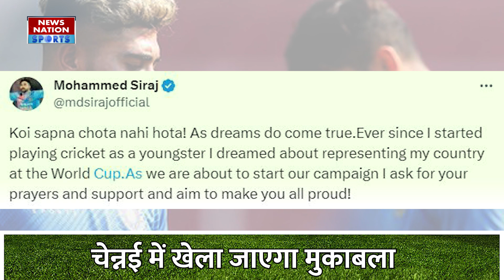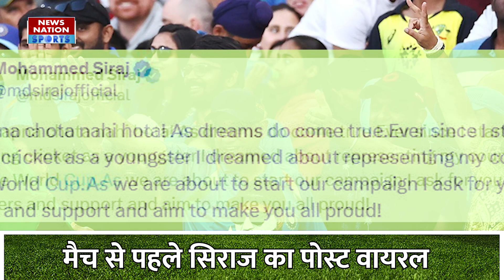World Cup 2023: IND vs AUS Match | Australia का सामना करने से पहले भावुक हुए मोहम्मद सिराज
फैंस के बीच भारत बनाम ऑस्ट्रेलिया मैच को लेकर जबरदस्त उत्साह देखने को मिल रहा है. हालांकि, मैच से पहले भारतीय पेसर मोहम्मद सिराज का एक ट्वीट अचानक से सोशल मीडिया की हाईलाइट बन गया. दरअसल, सिराज ने देश के लिए वर्ल्ड कप खेलने को लेकर अपने भाव व्यक्त किए हैं.

There is tremendous enthusiasm among the fans regarding the India vs Australia match. However, before the match, a tweet by Indian pacer Mohammad Siraj suddenly became the highlight of social media. Actually, Siraj has expressed his feelings about playing the World Cup for the country.